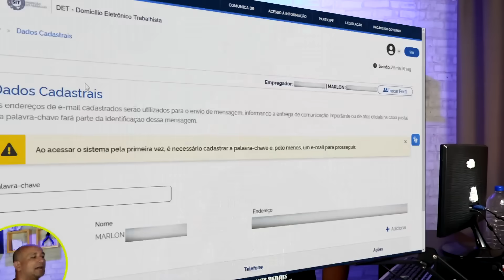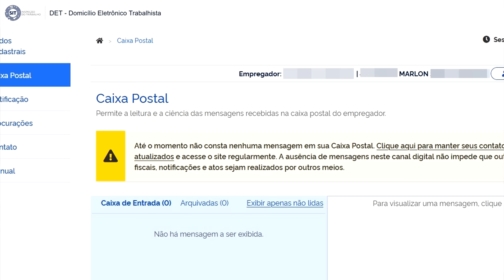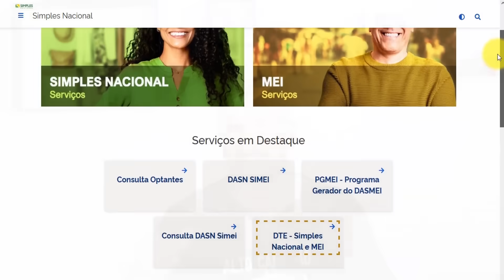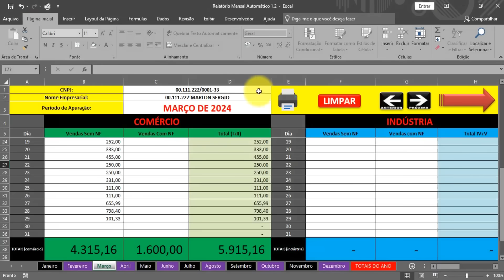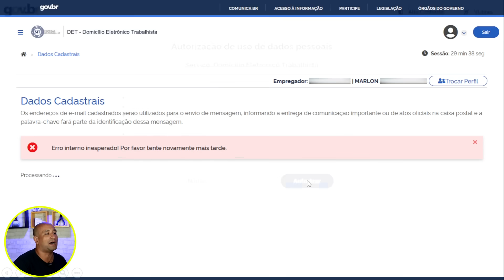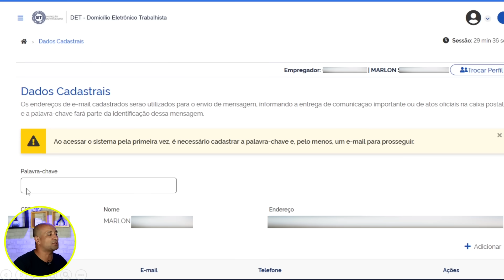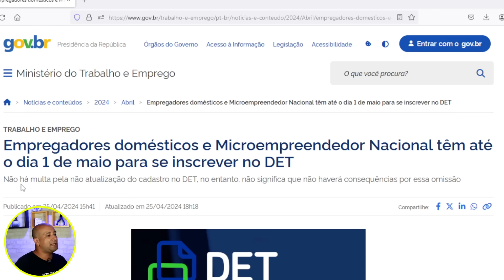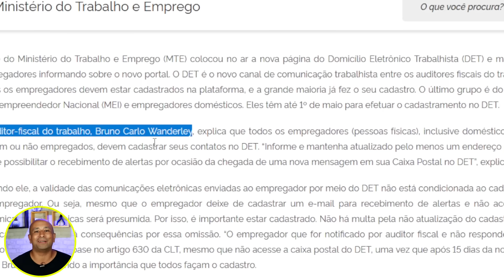29/04/24 Aprenda Tudo Sobre a Nova Obrigação do MEI | DET: Prazo, Multa, Obrigação e Como Cadastrar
O Governo publicou uma Nota Oficial esclarecendo tudo que você precisa saber à respeito do DET, a nova obrigação do Micro Empreendedor Individual.

Obs. Ao se tornar Membro da nossa comunidade VIP do YouTube você terá vários benefícios como nosso número de WhatsApp, prioridade nas respostas, Ligação Telefônica, escolha de vídeos futuros, sorteios exclusivos e muito mais.
📫 CONTATO PROFISSIONAL/COMERCIAL

Podemos divulgar seu Produto, Serviço ou Empresa para mais de 300 mil pessoas por um preço super acessível.
✅ Vídeos Capítulos:

00:00 O Que Tá Acontecendo?
00:52 Não Tenho Funcionário
02:55 O Que é DET?
03:56 Importância DET
04:48 DTE Receita Federal
05:09 Melhoras p/ MEI
07:06 Como Cadastrar
11:11 Acessando DET
11:32 Prazo
12:14 Multa
12:38 Obrigatoriedade
13:46 Aprenda Mais
14:26 Assista Esses Vídeos